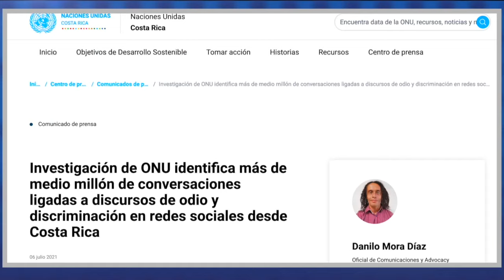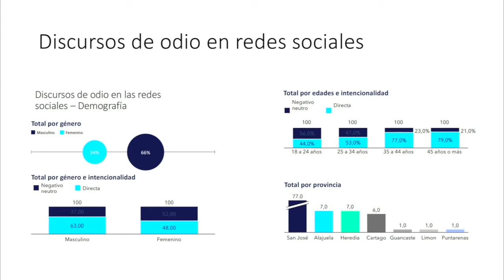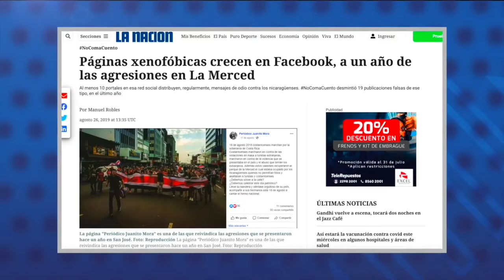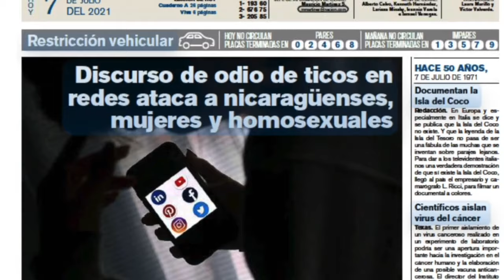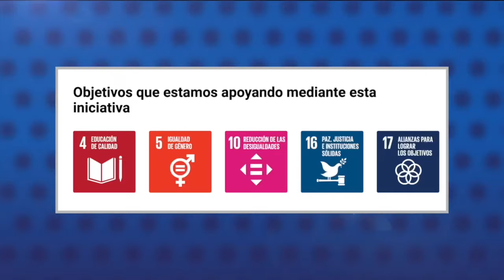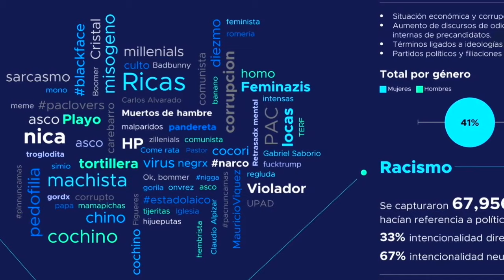Estudio ONU registra en 181 mil conversaciones xenófobas contra nicas en redes ticas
Un estudio de Naciones Unidas, el primero  sobre discursos de odio en la región, reveló que  la comunidad migrante nicaragüense en Costa Rica es el principal objeto de mensajes discriminatorios en las redes sociales.